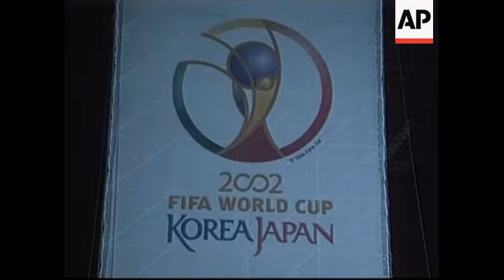Dress rehearsal for Closing Ceremony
1. Various of Japanese drum players
2. Bobby Charlton and Michel Platini watching
3. Various of Japanese dancers and performers in traditional dancers flying over the stage and dancing
4. Close up of FIFA World Cup 2002 sign
5. Pan of Junichi Inamoto, Japanese Midfieleder, kicking a soccer ball into auditorium
6. Various of Boyz II Men performance
7. Michel Platini walking to podium
8. Cutaway of kids holding balloon
9. SOUNDBITE: Michel Platini:
 "I would also like to thank for the people of Japan to hold this World Cup."
10. Bobby Charlton walking to podium
11. UPSOUND: (English) Bobby Charlton:
"I am very proud of japan and the way it handled this World Cup."
12. Wide shot of venue
13. Performers on the stage
14. Various of fireworks

REHEARSAL FOR CLOSING CEREMONY

R&B group Boyz II Men joined Japanese performers and thousands of revellers in eastern Japan Friday (28 June 02) for a party ahead of the closing ceremony of the World Cup.

The World Cup Party took place at the 'Mega-Park,' a huge floating man-made island, moored to a pier in Yokohama Bay, just south of Tokyo.

The festivities opened with a  troupe pounding traditional Japanese taiko drums, followed by a set from Boys II men and an appearance from  Japanese midfielder Junichi Inamoto, his team's top scorer in the tournament - who received a raucous welcome.

Michel Platini, one of the World's former greats and a representative of the World Cup of France 98 expressed his thanks to the people of Japan.

A former England great, Bobby Charlton was also on hand.

To cap the party off: A massive fireworks show over the bay.

Most of the 7,450 people there got in free with passes offered by Japanese World Cup organizers. Organizers said they had expected a bigger turnout of 15,000 people.

The World Cup ends Sunday when Germany faces Brazil in the championship match in Yokohama.